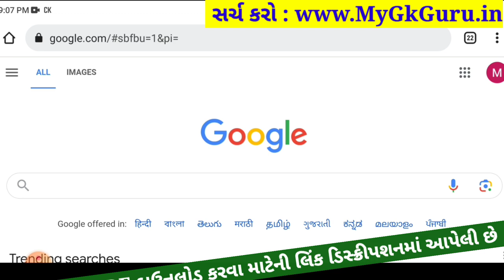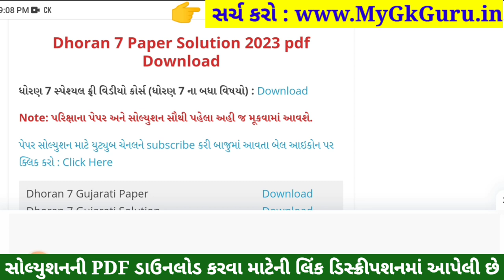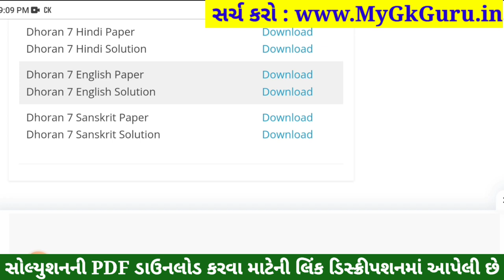std 7 english ekam kasoti 30/9/2023, std 7 english ekam kasoti solution september 2023, dhoran 7 en